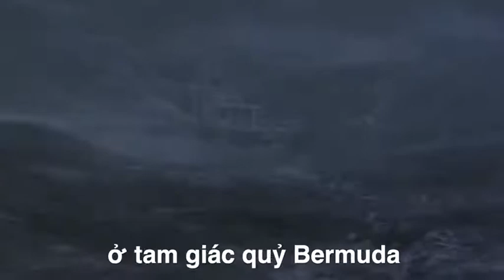Câu Chuyện Đáng Sợ Chưa Có Lời Giải Ở Tam Giác Quỷ Bermuda. Phần 7